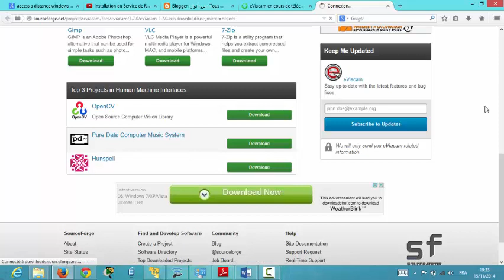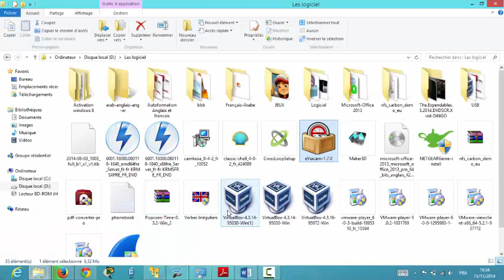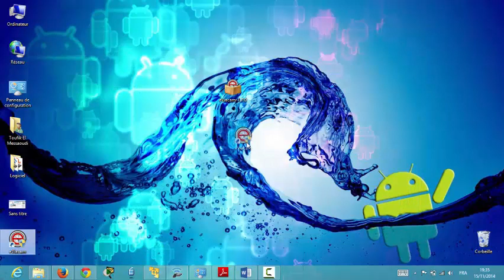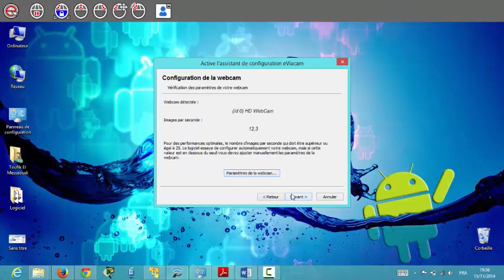كيف تقوم بتحريك الفارة براسك في حسوبك 1.0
كيف تقوم بتحريك الفارة براسك في حسوبك
ارابط لتحميل